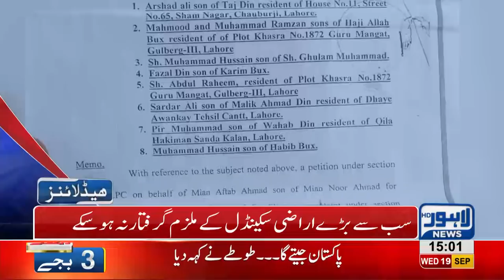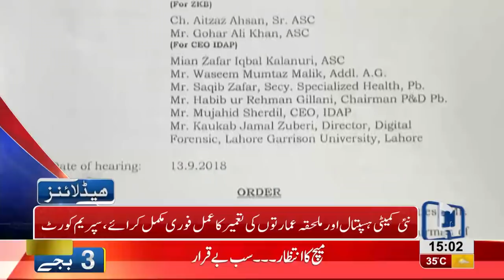03 PM Headlines | Lahore News HD | 19 September 2018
Watch 03 pm headlines: Pakistan Awami Tehrik's Chairman Dr Tahir ul Qadri reaches Pakistan - Model Town Massacre is PTI's first test, say Tahir ul Qadri -  Govt declares 9th and 10th Muharram off days - PTI's budget bomb - Cellphones Cars Cigarette turn expensive - Gas prices increased by 140% - British Interior Minister calls on at Chief Minister Punjab Usman Buzdar - Five gangs involved in car and bike thefts arrested - Arch rivals Pakistan and India gear up to lock horns in Asia Cup’s group stage game today.